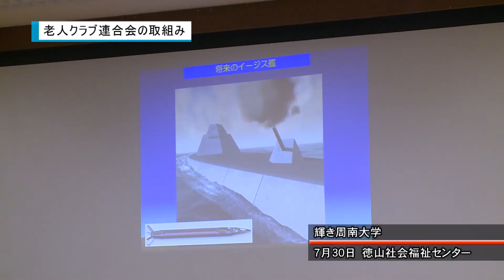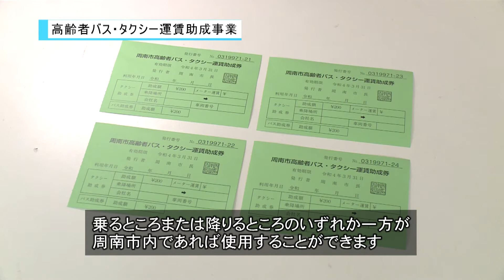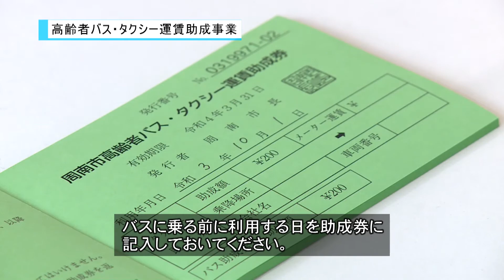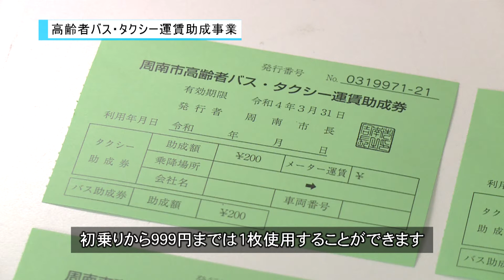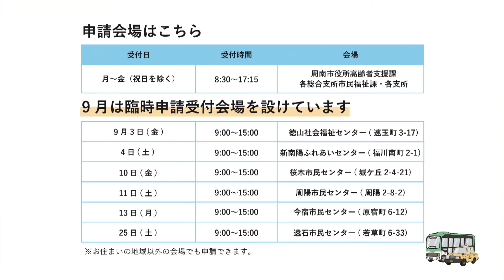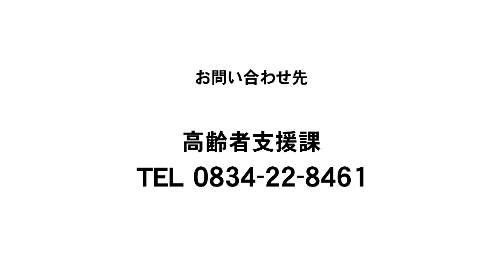周南市市政だより2021年9月祝敬老の日／高齢者バス・タクシー運賃助成が始まります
周南市市政だよりは、CATVでお送りしているテレビ番組です。
2021年9月放送分。